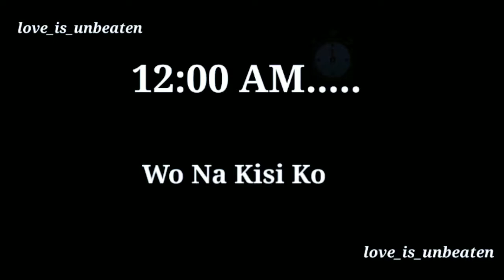12:00 AM ⏱️ | Emotional 😰 status | Black screen status 🖤 | Dil ❤️ | Dukh 🤫 | Dard 😭 | New Status ❤️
12:00Am

Dukh status

Dardstatus

Aadat status

Kaash status

Love status

Sorry status

Online status

Cool status